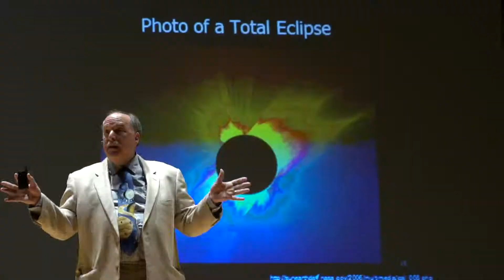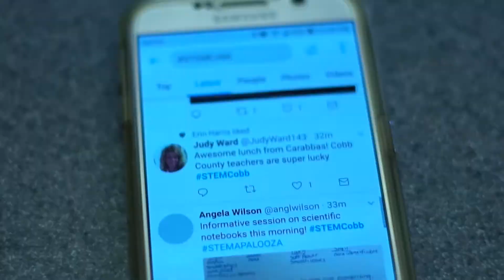CCSD Stemapalooza '17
CCSD hosted Stemapalooza '17 @ Kennesaw Mountain High School!